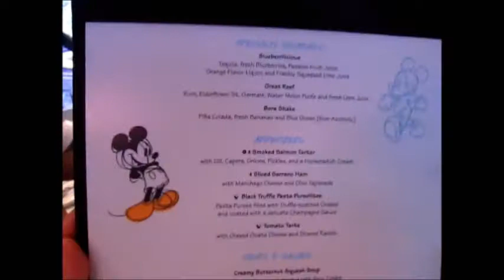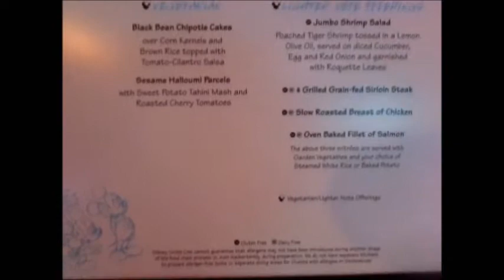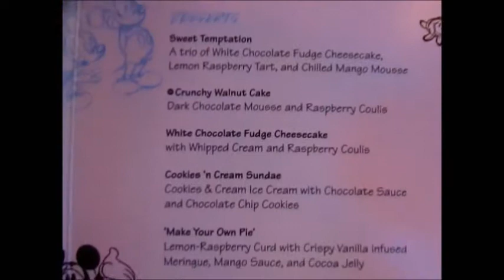Day 1 | Exploring & Dinner At Animator’s Palate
Boarding the Disney Magic at Port Of Miami
Lunch at Cabanas
Checking out Oceaneer Club and Oceaneer Lab
Our Staterooms
Pool Fun
Adventures Away
Vibe
Dinner At Animator’s Palate
Welcome Aboard Show